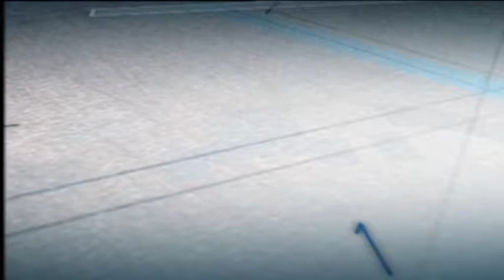Tanyalah Ustaz (2014) | Episod 343